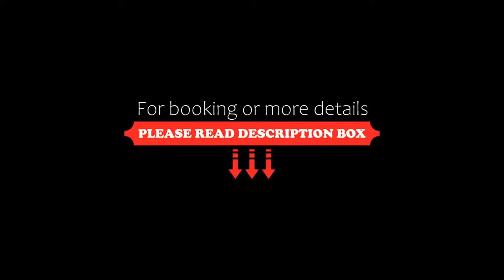Hotel Schloß Gehrden, Gehrden, Germany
About Property:
Set in a former Benedictine monastery, this castle hotel in Brakel-Gehrden is surrounded by parkland and the scenic Eggegebirge Mountains. It offers free Wi-Fi, traditional Austrian cuisine, and a 12th-century wine cellar.
Combining Medieval and modern design, all rooms at the Hotel Schloß Gehrden include a satellite TV, CD player and safe. Many feature high-quality, antique-style furniture.
The Restaurant Rudolphi offers regional and seasonal dishes made of local ingredients. The bra...
Property Type: Hotel
Address: Schloßstr. 6, 33034 Gehrden, Germany
Searching For
1. Hotel Schloß Gehrden - Gehrden - Germany
2. Hotel Schloß Gehrden - Gehrden - Germany Address
3. Hotel Schloß Gehrden - Gehrden - Germany Rooms
4. Hotel Schloß Gehrden - Gehrden - Germany Amenities
5. Hotel Schloß Gehrden - Gehrden - Germany Offers and Deals
Audio Credit:
Track Title: Blank Slate
Artist: VYEN